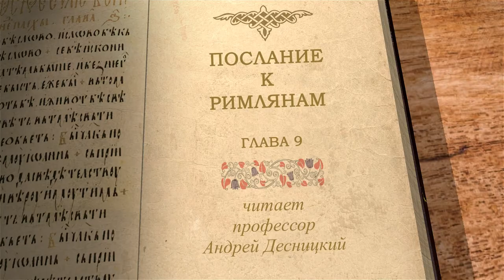Послание к Римлянам. Глава 9. Андрей Десницкий. Новый Завет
В 9-й главе апостол Паве пишет об избранном народе Божием - Израиле. Он избран, он был под законом, к нему пришел Мессия. Но почему же он отверг Спасителя?
Библейский портал Экзегет. Я, Андрей Десницкий, читаю свои переводы из Посланий к Римлянам и комментирую их. Сегодня девятая глава.
В прошлых главах Павел говорил о том, что главное в христианской жизни — это отношения с Богом. Если Бог с нами, то кто против нас. И любовь Бога, проявленная прежде всего Иисусом Христом на Кресте. На неё человек всё-таки надеется, поскольку возлагает на Христа и тот груз греха, который создаёт за собой. И о том, как Павел представляет всё дальнейшее: уже, но ещё. Уже мы получили избавление, искупление, но ещё остаёмся плотскими, не творим, что хотим, и действие греха продолжается в человеке.
В девятой главе он переходит к одной довольно узкой теме, но очень логичной после этого большого разговора. Он переходит к теме Божьего народа Израиля. Я напомню, что сам апостол Павел израильтянин, иудей по происхождению. И ему нужно связать то, что относится к народу, к его собственной общине с тем, что он сказал о христианстве, обращаясь к римской общине, состоящей абсолютно точно не только из иудеев, но и бывших язычников.